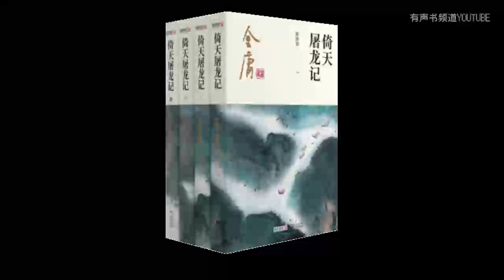【多人有声剧】《倚天屠龙记》第一章 天涯思君不可忘